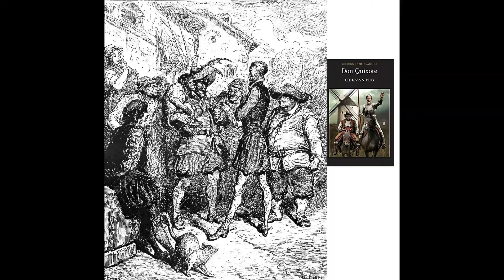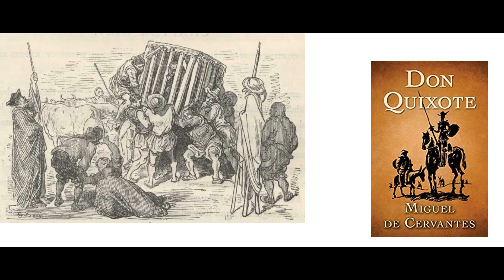ಡಾನ್ ಕಿ ಹೋಟೇ | Don Quixote | Miguel Cervantes | ಕಾದಂಬರಿಯ ಸಾರಾಂಶ | Vijaya Nag | World Around Us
Don Quixote has become so entranced by reading romances of chivalry that he determines to become a knight errant and pursue bold adventures, accompanied by his squire, the cunning Sancho Panza. As they roam the world together, the aging Quixote's fancy leads them wildly astray, tilting at windmills, fighting with friars, and distorting the rural Spanish landscape into a fantasy of impenetrable fortresses and wicked sorcerers.
     At the same time, the relationship between the two men grows in fascinating subtlety. Often considered to be the first modern novel, Don Quixote is a wonderful burlesque of the popular literature its disordered protagonist is obsessed with.